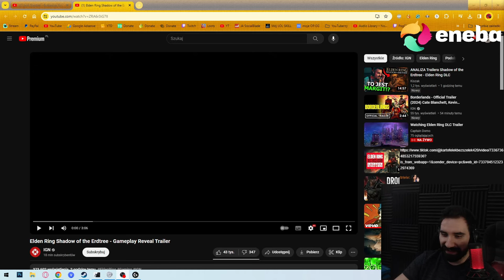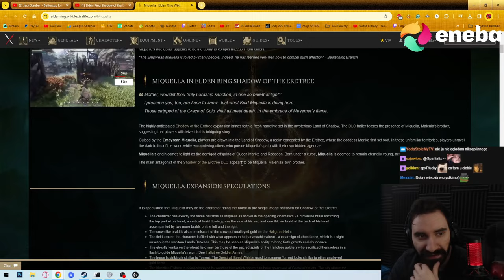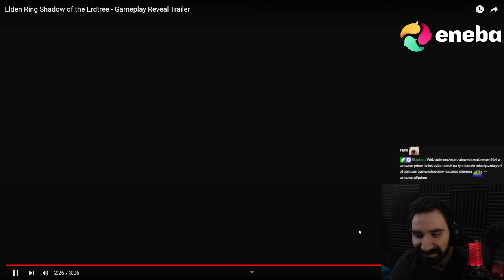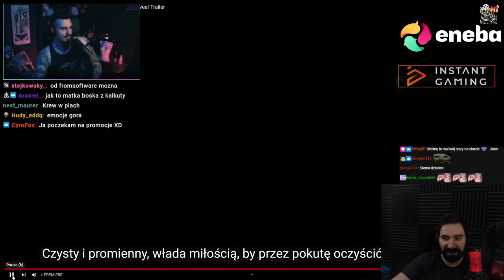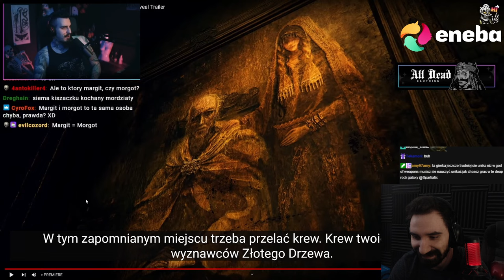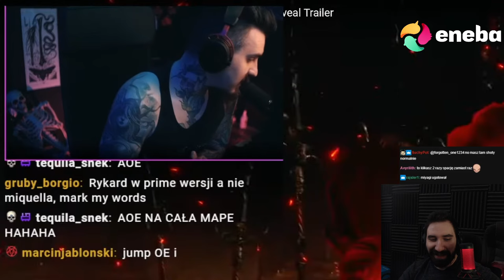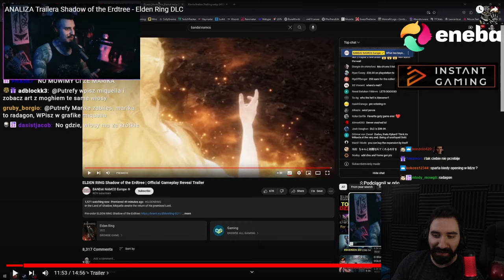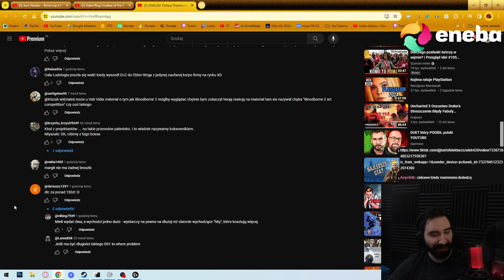POWAŻNA ANALIZA DLC DO ELDEN RING'A 😱 | ELDEN RING Shadow of the Erdtree